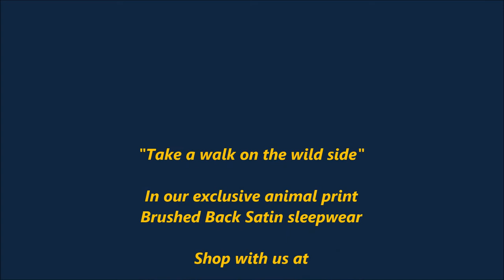Nighties, Robes and Pyjamas in a brushed back satin animal print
Envy Nightwear brings you our exclusive animal print nighties robes and pyjamas. Be comfortable, warm and sexy this winter.